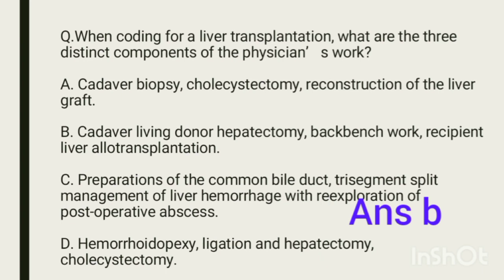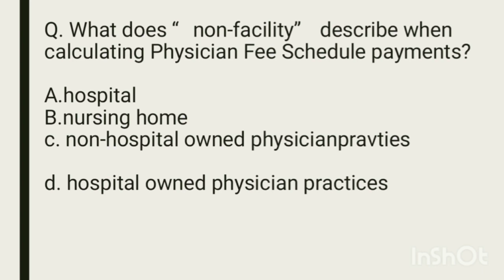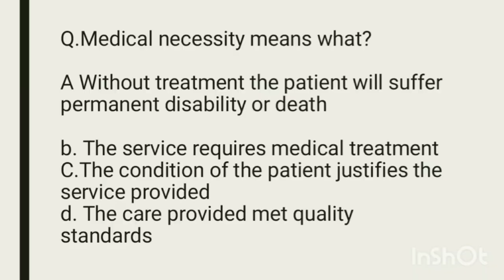CODING GUIDELINES PRACTICE QUESTIONS & ANSWERS PART -1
Coding guidelines practice questions and answers part -1